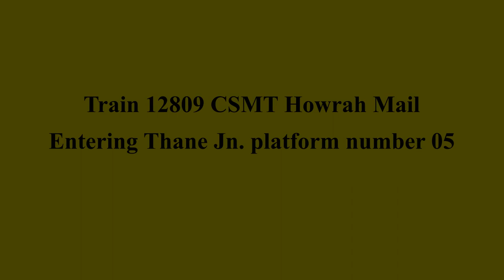Train # 11005 Puducherry Exp, Train # 17057 Devagiri Exp, Train # 12809 Howrah Mail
Train # 11005 Dadar Puducherry express skipping Thane Jn.
Train # 17057 CSMT Secunderabad express entering Thane Jn. Platform number 05.
Train # 12809 CSMT Howrah Mail entering Thane Jn. delayed by 50 mins on Platforn number 05.